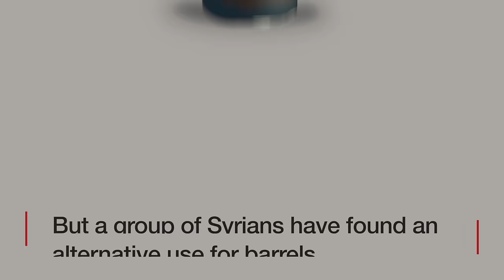How Syrians are using barrels to create electricity - BBC News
Barrel bombs are known to be used in the Syrian civil war.
Now, Syrians have found an alternative use for barrels to help generate much-needed electricity.